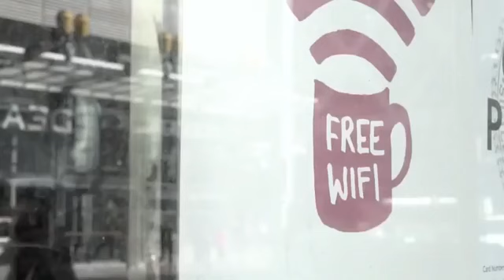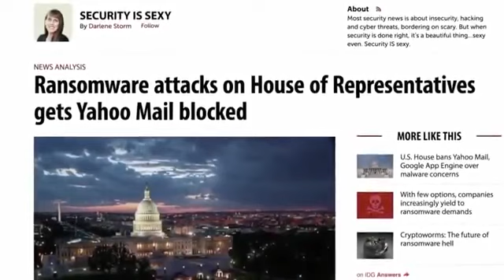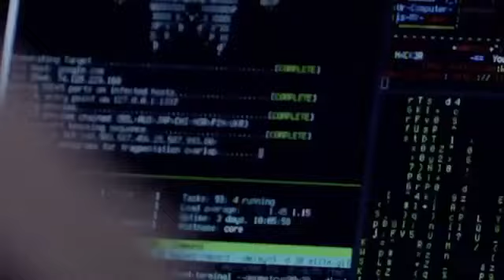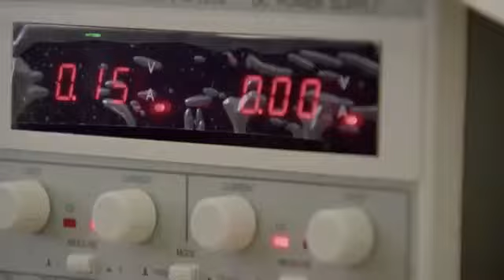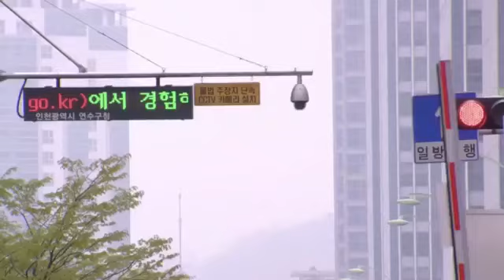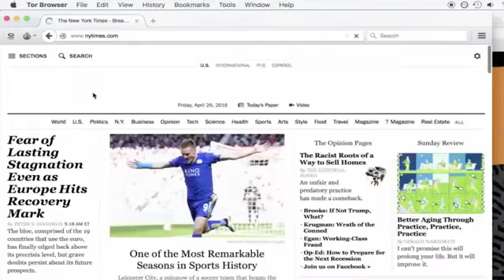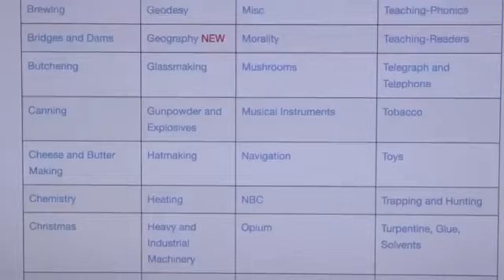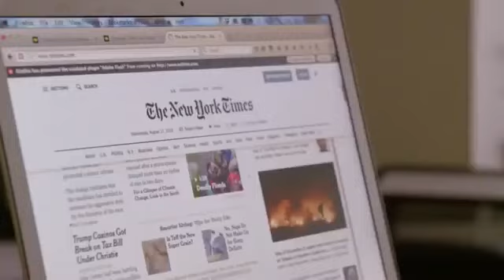21st Century Hackers Documentary 2018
Hello everyone , In this video you will get to know about evolution of a hacker and how did they first got involved in this stuff.